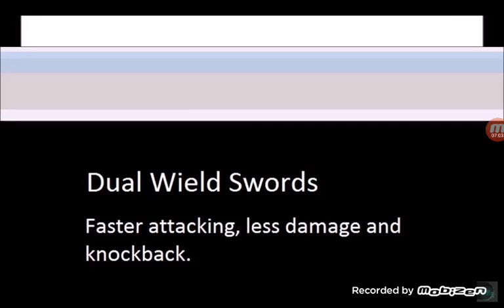Minecraft Crafting ideas:part 1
In this video we showed some of my crafting ideas! It was uploaded by Diamond Nuggets so a big thnx to him!!! Some of these are diamond nuggets and some zre mine!!! Smash the like button for more content by me and my vlog channels aswell!! Like sub, share!! It also helps out the channel!! So we will se you nexttime creeper army and fans